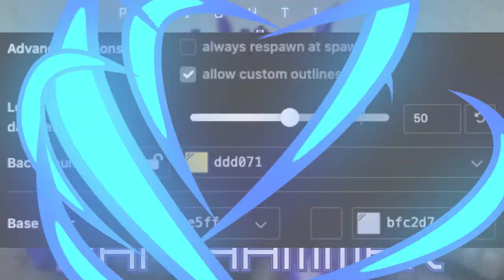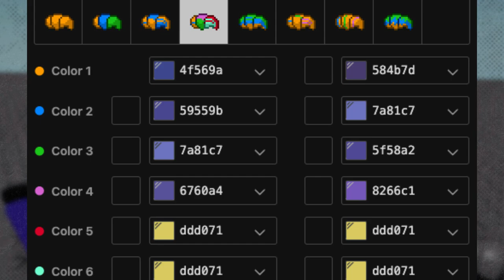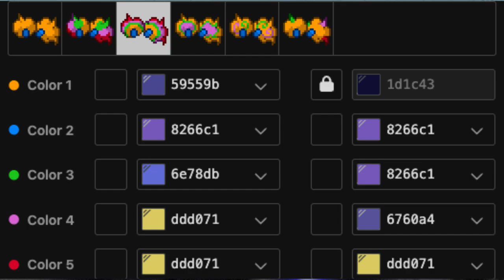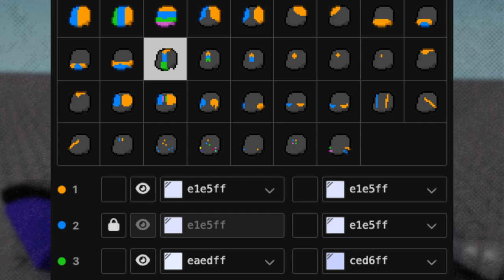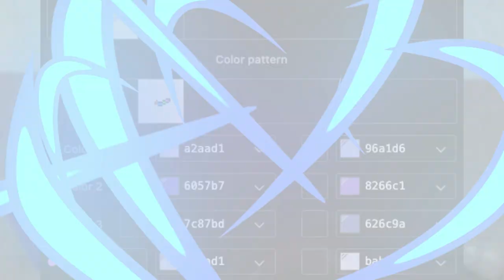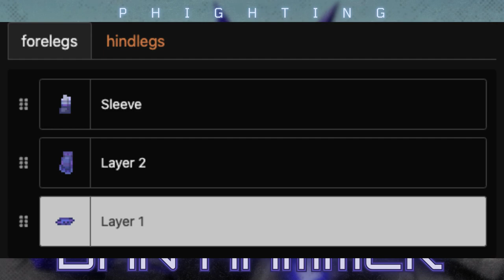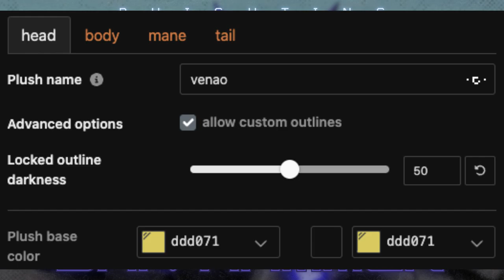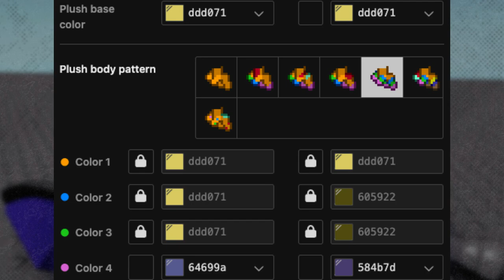🪁) BAN HAMMER PHIGHTING ROBLOX [ pony town skin ]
╰— 🚺❝ LittleCloud         °═━═━═━╯